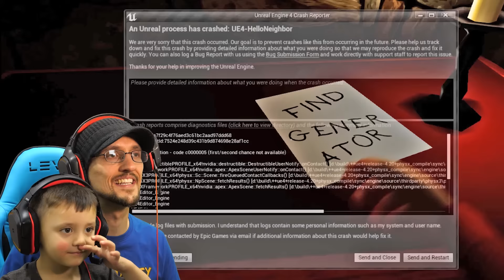DR. HELLO NEIGHBOR turns SHAWN BLUE HAIR CHICKEN! (FGTEEV Mod Mini-Game)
Be an FGTEEVER ... Duddz & Shawn and Barely Chase (haha) play Dr. Hello a Hello Neighbor Mod.  It's been on our to do list FOREVER and finally, it's here!  Thumbs up for Plush Duddy!

You have to watch our last video, it's hilarious!

Watch our Blue Haired FUNnel FV Family Vlog too!